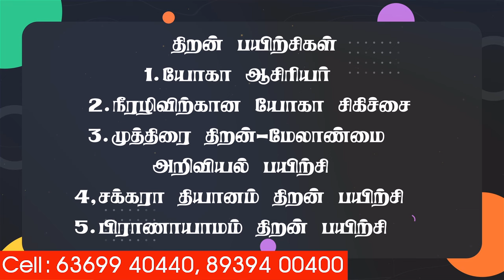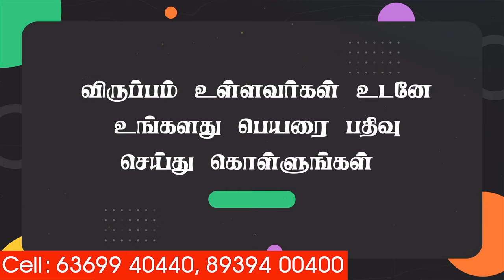Magnificent Yoga for Students - Part 3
Pachimostasana procedure
Kurmasanam procedure
Dhyana Mudra Process
Benefits:
No diabetes
Kidney, kidney bag works well
Ingenuity will arise
There will be mental stability
Meditation is helpfu